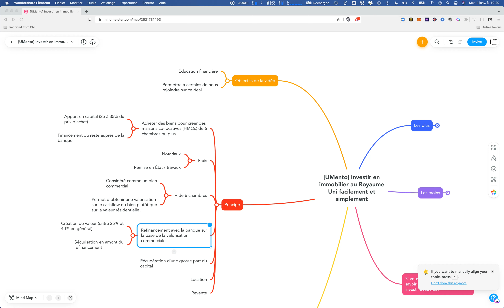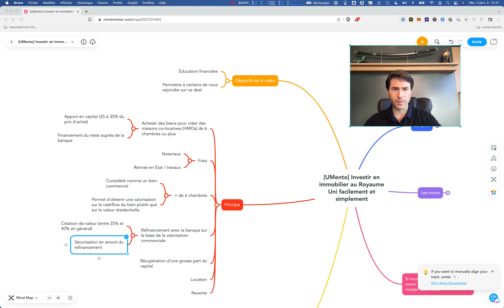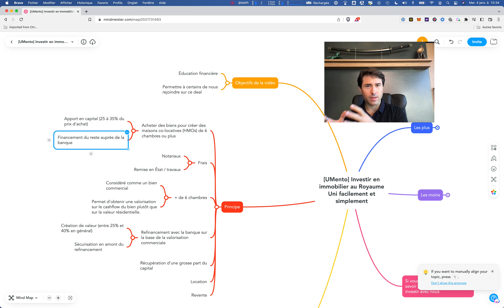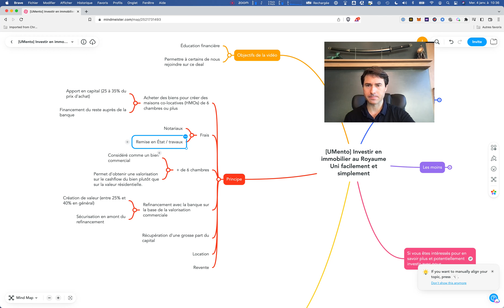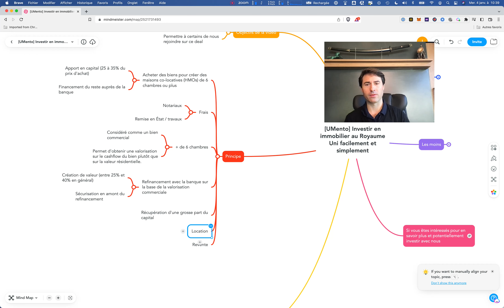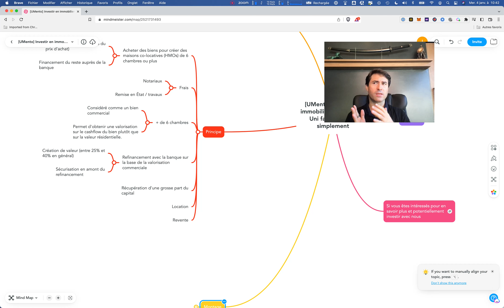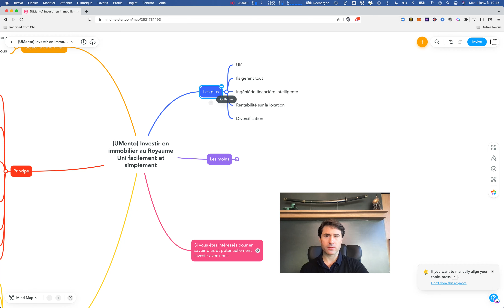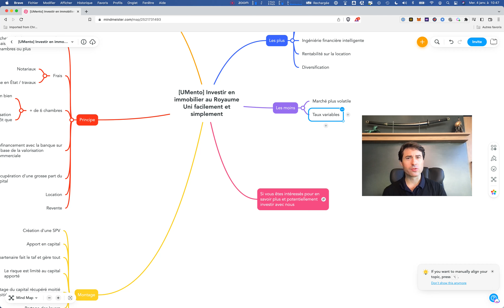42% DE ROI 😲 - Education financière : immobilier à l'étranger (royaume-uni)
Je vous détaille le genre d'ingénierie financière que l'on peut mettre en place pour faire de l'argent dans l' immobilier à l'étranger, dans ce cas le Royaume-Uni et ce que l'on peut trouver comme opportunités quand on cherche et qu'on a le bon réseau et entourage :).

Si tu es intéressé pour en savoir plus et potentiellement co-investir avec nous (ticket minimum 15k)

👉🏻 Si tu souhaites rejoindre notre communauté privée (ATTENTION JE PRÉVIENS : PROCESSUS DE SÉLECTION À L'ENTRÉE) 💪💪💪 :

🤔 Qu'est ce que c'est la communauté privée UMento ?
C'est une communauté d'entrepreneurs et investisseurs, qui partagent les mêmes valeurs de bienveillance, partage, ouverture d'esprit, liberté, responsabilité et qui sont en recherche d'excellence personnelle et d'accomplissement.

Les liens d'inscriptions referral, ça vous fera aussi gagner des réductions et/ou des bonus, merci :

Le site de présentation de UMento à destination des indépendants, entrepreneurs et investisseurs 🚀🚀🚀 :

Père riche père pauvre :

L'homme le plus riche de Babylone :